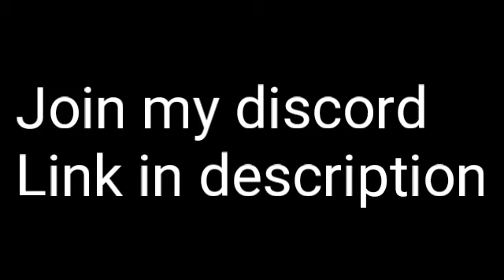Join my discord